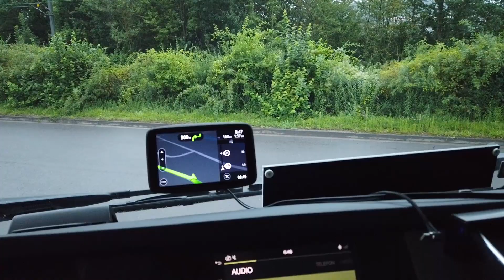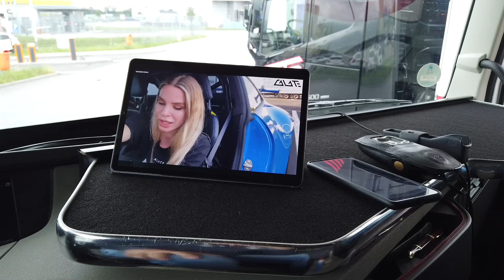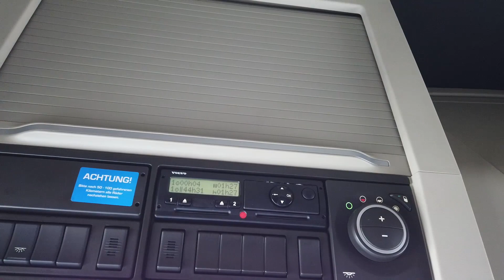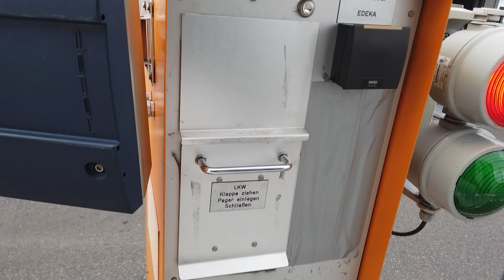Мне очень стыдно!